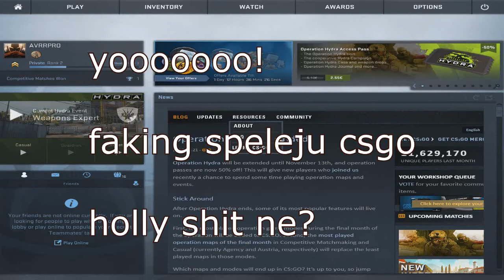First time playing csgo | HOLLY SHIT.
nenemiet vera, bet es vel bots